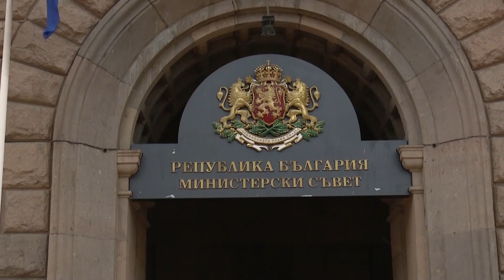Како договорот на Заев и Борисов целосно го донесоа „непријателството“ меѓу Македонија и Бугарија?